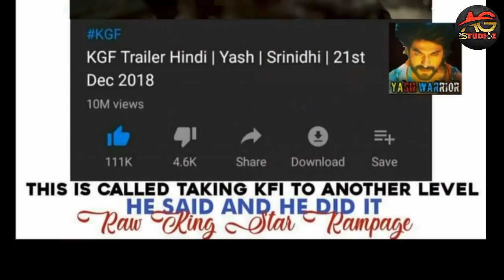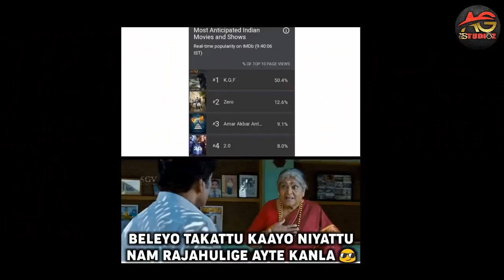Yash is Taking KFI to Whole New Level In International Markets | KFI ನ ಇನ್ನೊಂದು ಮಟ್ಟಕ್ಕೆ ಹೊಯ್ದ ಯಶ್